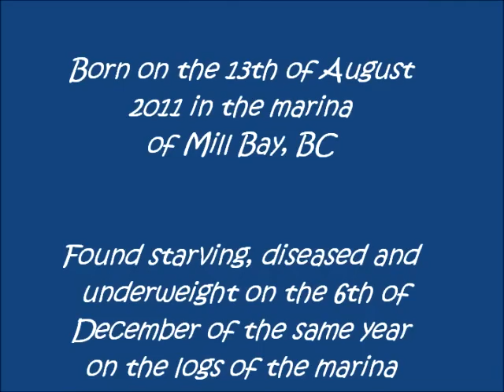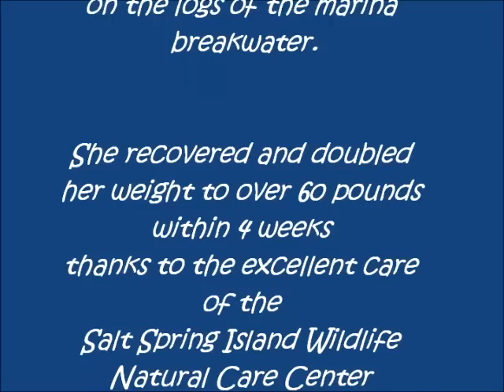Cuckoo the harbor seal - release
Born on a hot summer day in mid August 2011 on the docks of the Mill Bay marina in British Columbia, Cuckoo was nursed till weaning time of about 6 weeks. For unknown circumstances she got very ill nevertheless and was found on the 6th of December on the logs of the breakwaters of the Mill Bay marina. She was starving, had underweight, was suffering from pneumonia, carrying different worms, like lung-, tape-, and stomach worms and various parasites. Within 4 weeks she recovered fully, doubling her weight to over 60 pounds, thanks to the excellent care of the Island Wildlife Natural Care Centre of Salt Spring Island in BC.